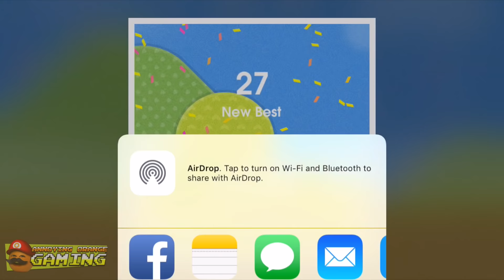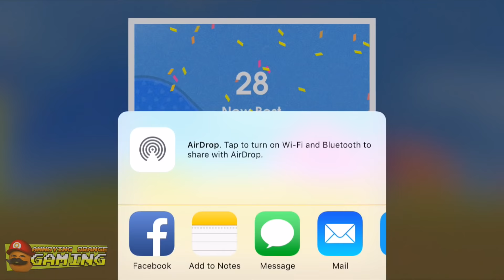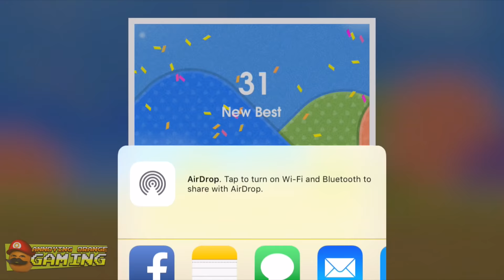Grapefruit Plays - Pinchworm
► ORANGECRAFT MINECRAFT SERVER IP: mc.orangecraft.net